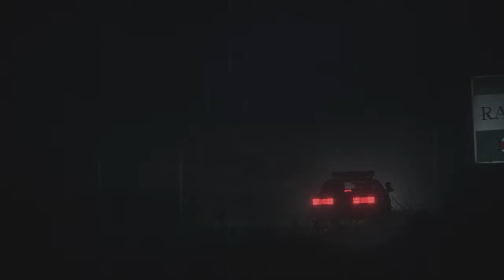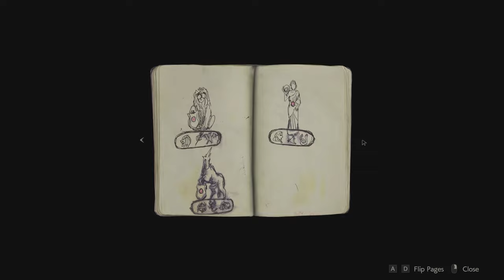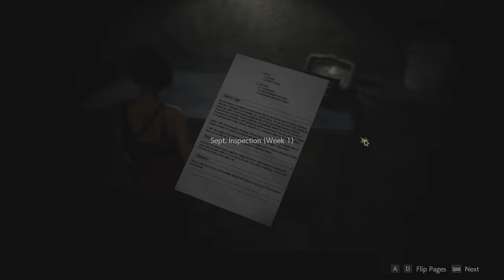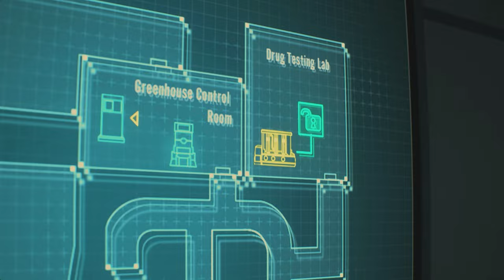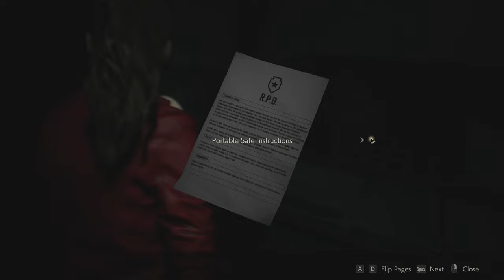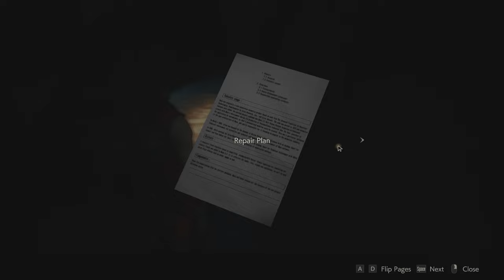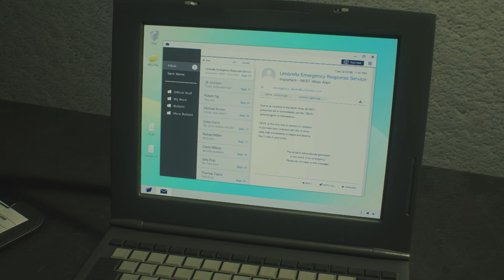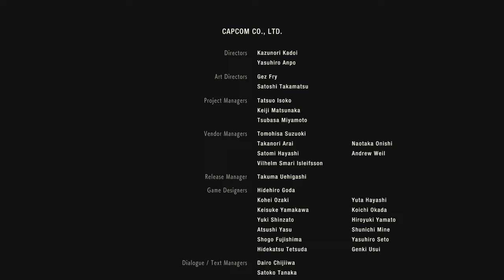RESIDENT EVIL 2 REMAKE Gameplay Walkthrough Part 1 FULL GAME Claire & Leon Story - No Commentary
RESIDENT EVIL 2 REMASTERED PS5 Gameplay Walkthrough FULL GAME (4K 60FPS RAY TRACING) No Commentary